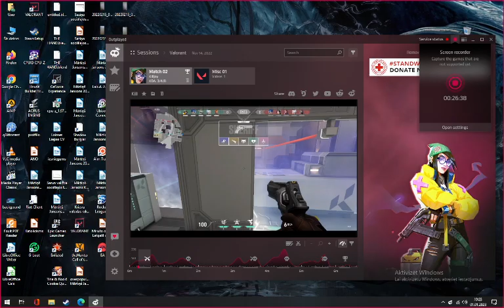TheHunter Call of the wild wrong way to hunt bisons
captured with outplayed

random gameplay